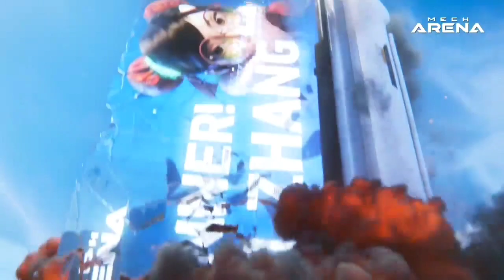Mech Arena | Fei | Unofficial Commercial By Your Mr-Amit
Hello BhaiLog Hope You Having A Great Day Today